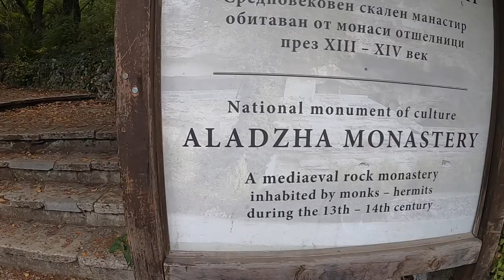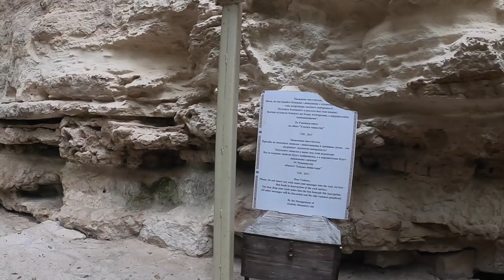ALADZHA MONASTERY VARNA BULGARIA TRAVEL + EXPLORE very old date back to 13 th and fourteen century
ALADZHA ROCK MONESTRY is a medieval Orthodox Christian cave monastery complex in northeastern Bulgaria, 17 km north of central Varna and 3 km west of Golden Sands beach resort, in a protected forest area adjacent to the Golden Sands Nature Park.

The monastery caves were hewn into a 25-m high vertical karst cliff near the upper edge of the Franga Plateau on several levels. The complex includes two small nearby catacombs.

Dedicated to the Holy Trinity, it was an active hesychast monastic community of the Second Bulgarian Empire since the 12th century and perhaps survived until the early 18th century. Nearby, remains of a 5th-century cave monastery have been found.